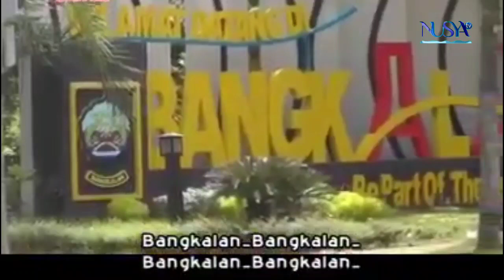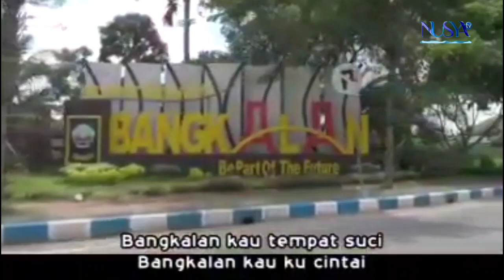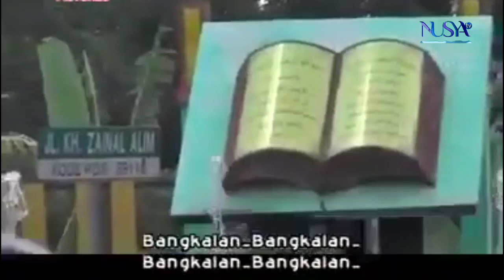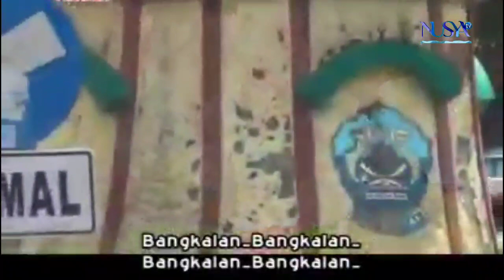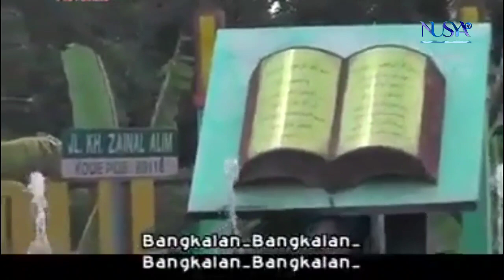Bangkalan | Voc. Sonhaji feat Syaiban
Spesial diPERDAkannya Bangkalan menjadi Kota Dzikir dan Shalawat